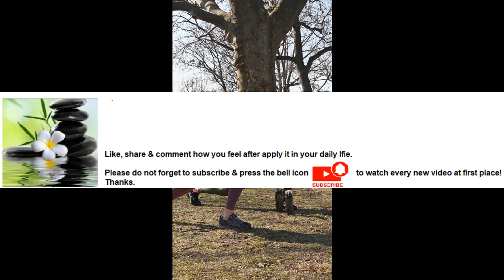Exercise promotes quality sleep Series Part 13